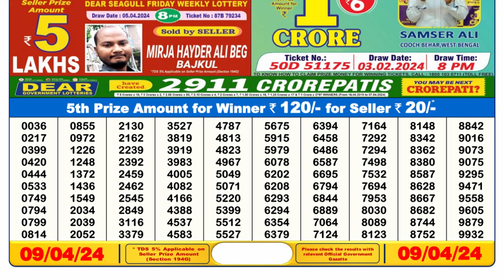🔴 Lottery Sambad Live 06:00pm 09/04/24 Day Nagaland State Dear Lottery Result Pdf Download